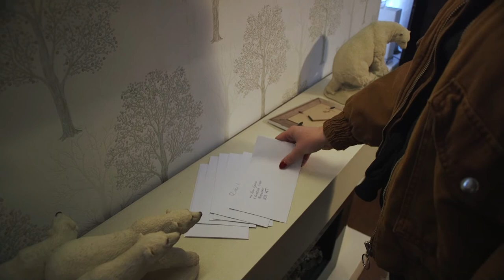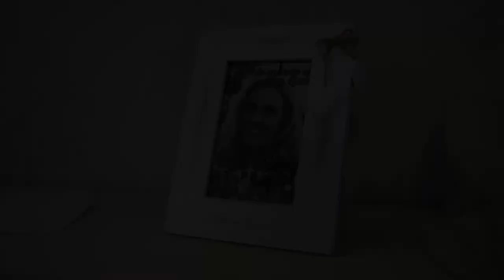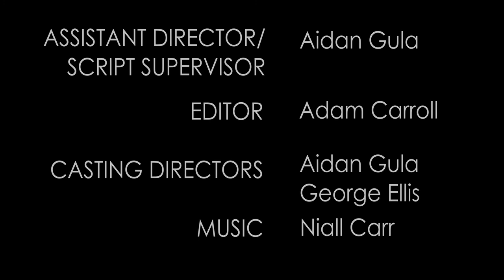SUFFER LONG | short film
'Suffer Long' was a short film made by first year Film Production (BA) students at the University of Salford in November 2019. This suspenseful drama follows a character who becomes fixated on a mysterious house on her walk home, shortly before revealing themes of grief and old age in its final scenes.

Starring -
TASIA RHODES as Aimee
JOHN ELLIS as Fred
GEORGE ELLIS as Tobe
AIDAN GULA as Matt
JACK WELSBY as Neighbour

Credits -
GEORGE ELLIS director
AIDAN GULA writer & assistant director
ADAM CARROLL camera & editor
JACK WELSBY camera & sound
NIALL CARR soundtrack